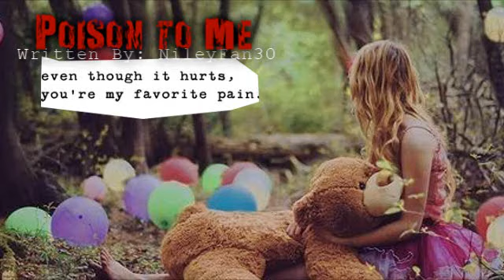Poison to Me | 7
Hope your enjoying this as much as I am :) Expect this to finish by the end of this week. 25+ comments for the next? :)

The following day, Sofia slowly made her way across the living room and over to the phone. Looking over her shoulder to see if Marcus was near, noticing the place was clear, Sofia quickly dialed a number; laying the phone to her ear.

"Marcus?" Jacob called into the receiver.

"No, it's me Sofia." Sofia whispered, keeping her volume down to a minimum.

"Sofia? Why are you calling?" Jacob sighed, running a hand through his wary face. She was always getting herself in trouble. "Where's Marcus?"

"Sleeping, now listen. I need you to come back. Please, I can't stay with Marcus. I can't. Not after everything—"

"—Sofia, he's going to keep you safe until I come back. You need to just calm down, take deep breaths."

"Jacob—" Sofia was soon cut off as Jacob began talking once again.

"Close your eyes and count to ten." He ordered softly.

Sighing in frustration, Sofia closed her eyes.

"Did you close your eyes?" Jacob wondered.

"Yes, yes I did." She spat bitterly.

"Good, now count to ten." He whispered calmly as Sofia paused and took deep breaths, counting to ten in her head.

Before she even got to seven, somebody grabbed the phone from her hand. "What are you doing?" Marcus growled.

"I can't even have ten seconds of peace without you up my ass!" Sofia screamed in frustration as Jacob sighed into the receiver.

"Pipe down will you?" Marcus yelled, laying the phone to his ear. "Ignore her."

"Will you be just a little nicer to her?" Jacob asked, sighing.

"I'll try." Marcus replied back in a mocking tone. "Did the shipment arrive?"

"Yeah, it arrived last night at exactly twelve like you ordered."

"Good, good. Make sure you keep your eyes on the men as well. I don't need them screwing things up."

"Will do but, there's just one problem." Jacob cleared his throat.

"What?" Marcus said, his eyes never leaving Sofia's wandering figure.

Jacob sighed, taking a deep breath. "The Mario Brothers came by for a little visit . . ."